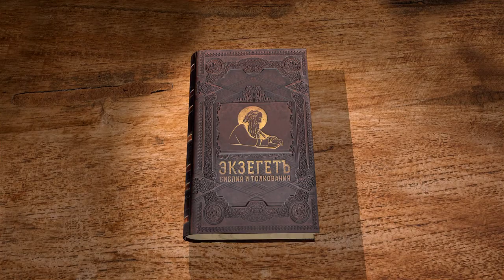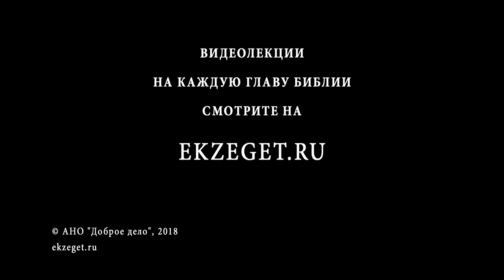Книга пророка Исайи. Глава 29. Андрей Десницкий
Предупреждение Иуде и Иерусалиму (Ариилу): унижение беспечным иудеям, внезапное истребление врагов Израиля, безрассудство притворной веры, грядущее избавление народа Божьего от ослепления и снятие поношения с Израиля.
Обо всем этом в сегодняшней лекции профессора Андрея Десницкого ekzeget.ru